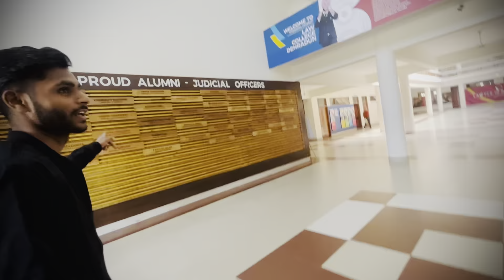UTTARANCHAL UNIVERSITY dehradun uttrakhand|full detail with placement|admission 2024🔥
UTTARANCHAL University Bihar student credit card
UTTARANCHAL University placement 2023

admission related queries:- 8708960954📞